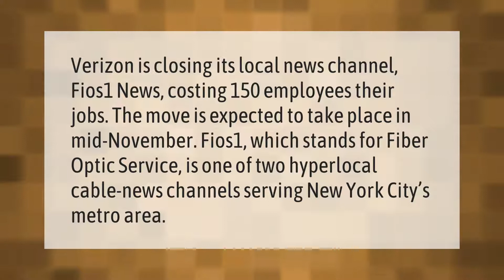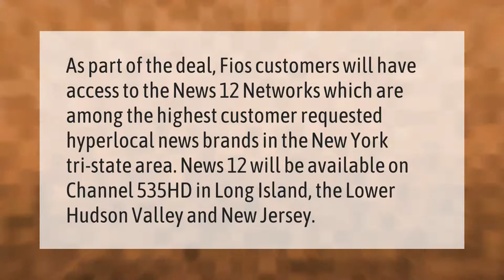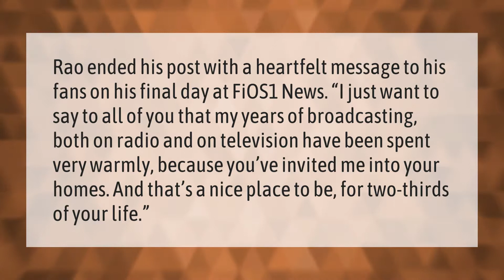What happen to Fios 1 News?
00:00 - What happen to Fios 1 News?
00:40 - What channel is Bronx 12 News on FIOS?
01:13 - What is FIOS TV One?
01:48 - What happened to Joe Rao News 12?

Laura S. Harris (2021, January 23.) What happen to Fios 1 News?
    AskAbout.video/articles/What-happen-to-Fios-1-News-212782